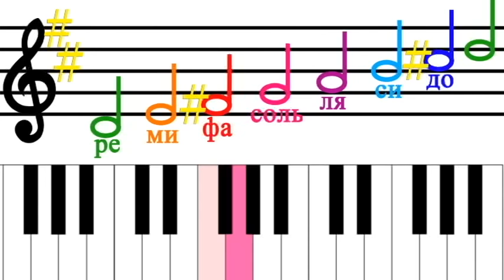Гамма Ре мажор / gamma D Major. Нескучное сольфеджио / Funny solfege. Наше всё!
Гамма Ре мажор. Сольфеджио легко и просто! Учим ноты, знакомимся с музыкальной грамотой.

Наше всё - канал Челябинского ДОШКОЛЬНОГО портала для любознательных малышей, умных детей и их замечательных родителей.
Песни, видео клипы, сказки, стихи, мастер-классы, обучающие ролики и развивающие мультфильмы.